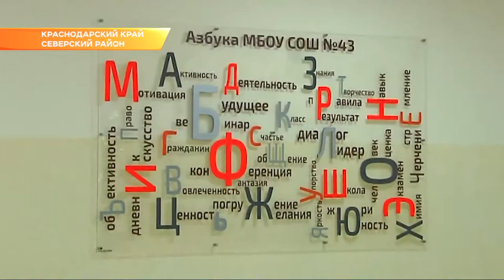Губернатор посетил Северский район Кубани. Новости Эфкате Сочи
Только в Северском районе огурцы и томаты выращивают на площади около 5 тысяч гектаров.

На одном из таких предприятий в станице Новодмитриевской сегодня побывал губернатор Вениамин Кондратьев. Главе региона показали современный комплекс. Агрофирма только за пол года собрала примерно 950 тонн овощей. Вениамин Кондратьев отметил важность для региона такого производства.

Также губернатор посетил ряд предприятий и социально значимых объектов - школу и швейную фабрику. По итогам объезда глава региона встретится с местными жителями и активом муниципалитета.

Сегодня муниципалитет занимает 16 место в крае по социально-экономическому развитию. Базовые направления деятельности на территории - промышленность, розничная торговля и сельское хозяйство.